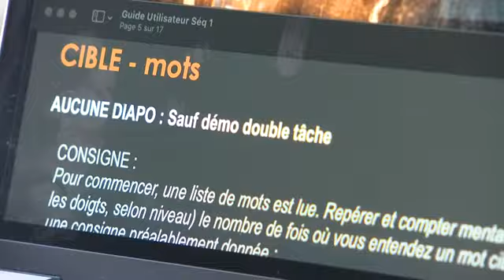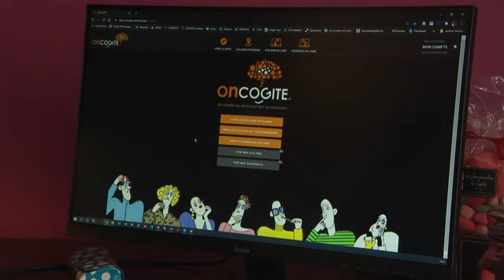Des ateliers de rééducation cognitive après le cancer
Difficultés de concentration, troubles de la mémoire... C'est ce que vivent de nombreuses personnes après un cancer. C'est un effet peu connu de la chimiothérapie. L'association OnCOGITE, née à Bordeaux, propose des ateliers de rééducation cognitive. Partout en France, des neuropsychologues animent ces séances en visio-conférence. Exemple en Haute-Savoie.

Intervenants :
- Véronique Sacco, patiente
- Marie-Josée Proteau, neuropsychologue à Veyrier-du-Lac
- Véronique Gérat-Muller, fondatrice de l'association OnCOGITE

Reportage : M. Feutry / F. Pasquette / A.Kebabti

Retrouvez-nous sur :
Notre site web